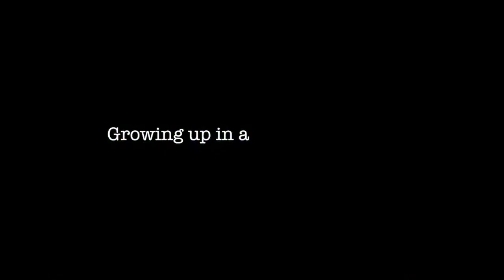Xiaolu Guo - Growing up in a Changing China